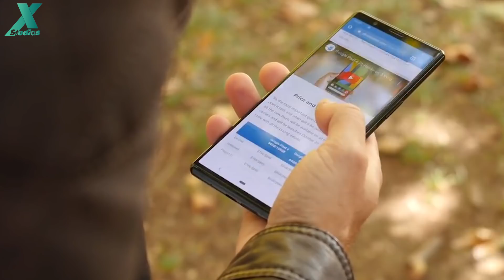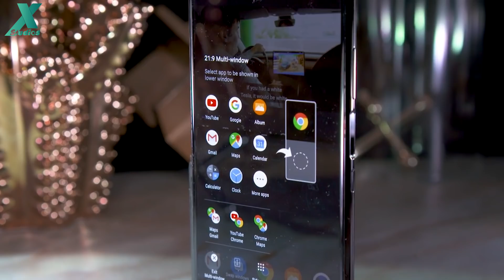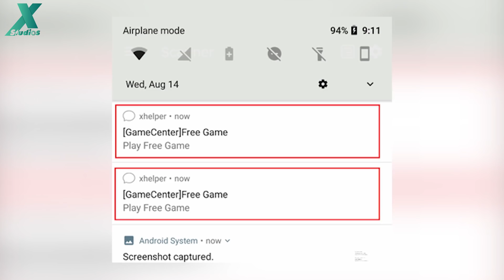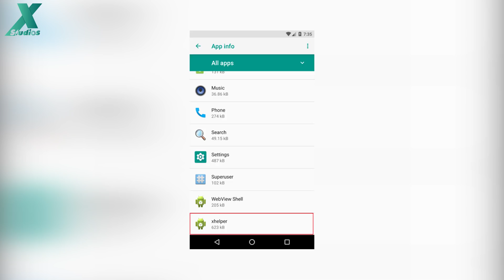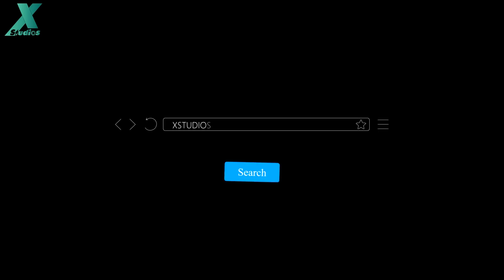Đã có Galaxy Fold 2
📱Maxmobile - chuyên iPhone, smartphone, sửa chữa điện thoại giá rẻ

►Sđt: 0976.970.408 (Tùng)